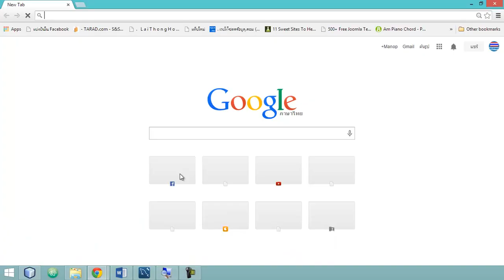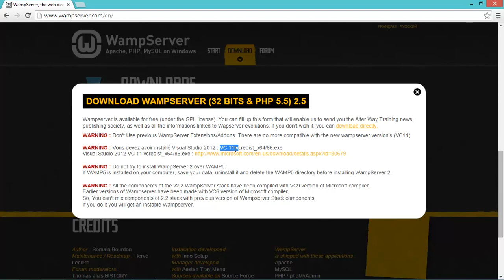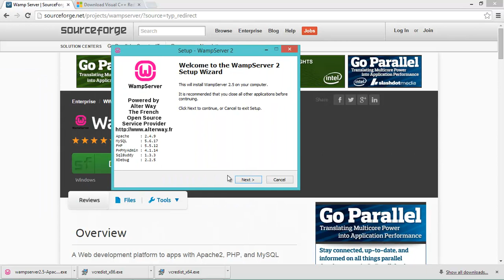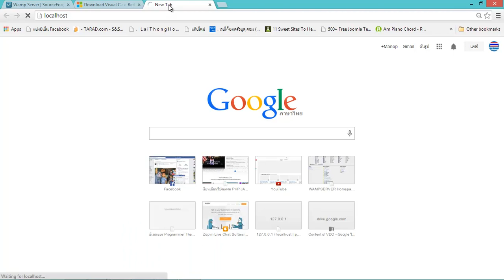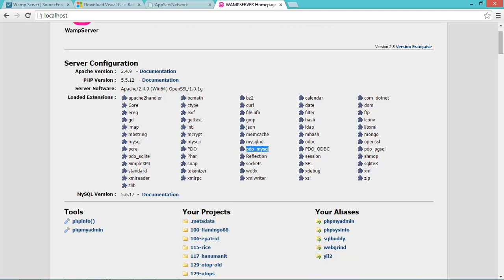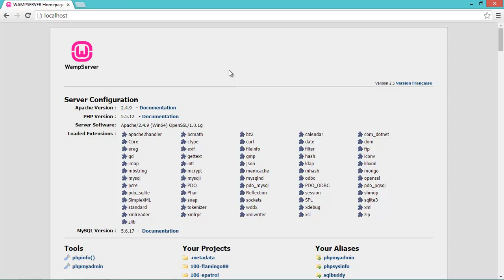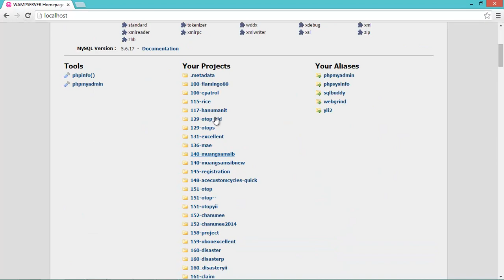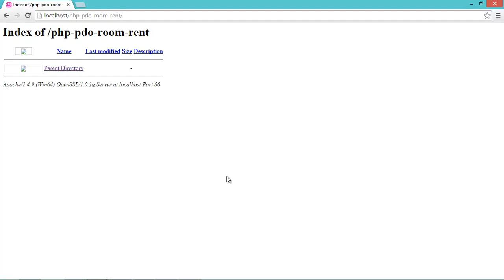PHP PDO MySQL - 4 การติดตั้ง WAMP Server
เรียนรู้การติดตั้ง WAMP Server ดูเพิ่มเติมได้ที่